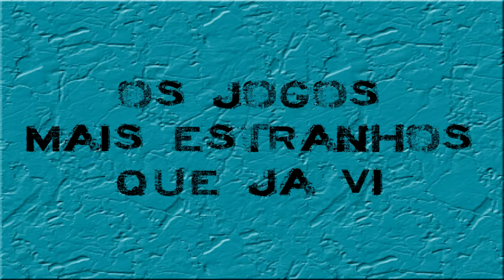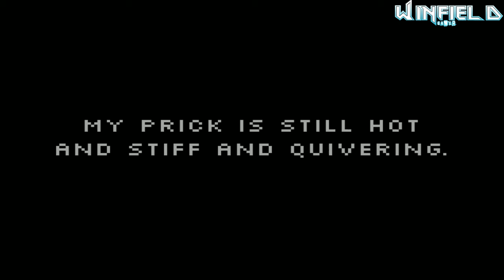Games Bizarros - Bababadalgharaghtakammin arronnkonnbronntonnerronn...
se quiserem ver a pronuncia. colem o nome na tiazinha do google tradutor hehe, o nome é esse: Bababadalgharaghtakammin arronnkonnbronntonnerronn tuonnthunntrovarrhounawns kawntoohoohoordenenthurnu k (sim, com o "k" no final rs)